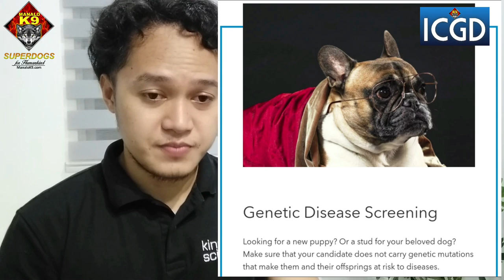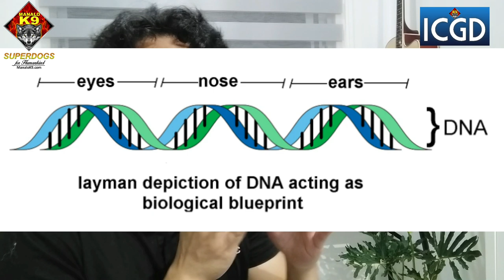The International Canine Genetics Database (ICDG) collab. with Petgenetix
The ICDG is a very powerful tool for people in the dog world.  We are proud to share this system with you, whether you have a kennel, breed dogs, or you want to support the Philippine Aso Project, you want to create your own breed, have a highly verifiable and authentic registration for your dog, this is for you.

Dr. Abel Manalo
ManaloK9.com